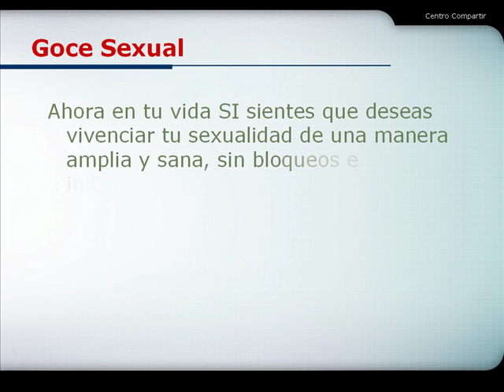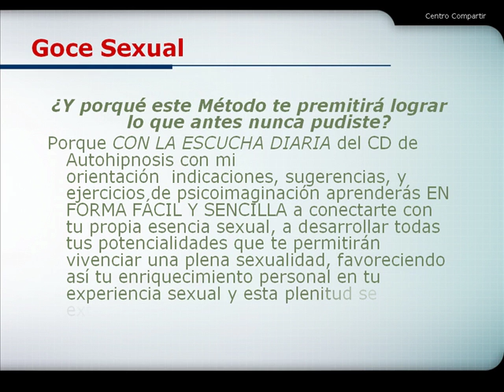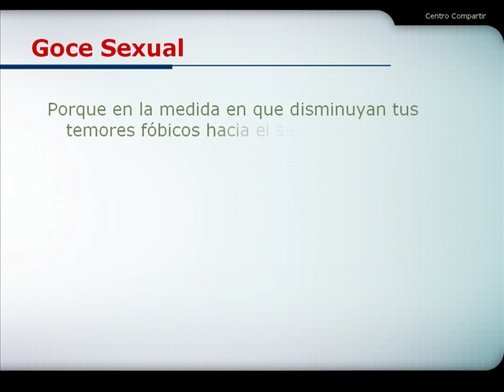Terapia Psicológica - El Goce Sexual